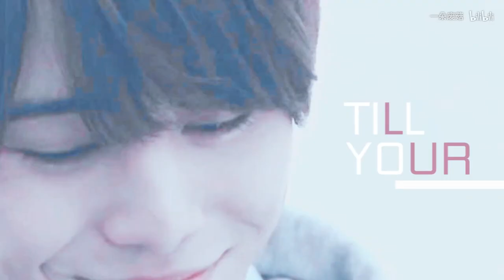Yamada Ryosuke 「山田涼介」✮COLORS✮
I decided to post the same video but now with a higher resolution

All credits to: 一朵废菇